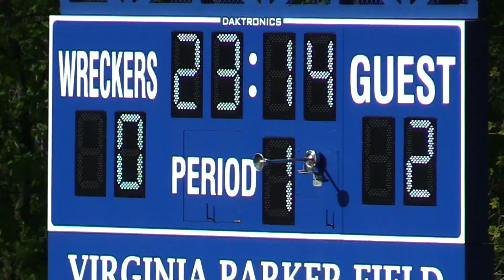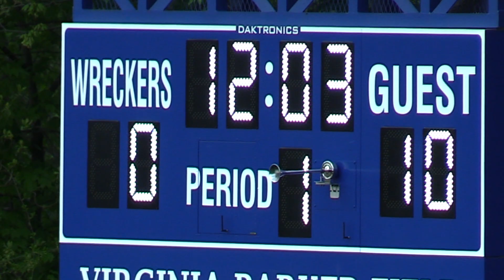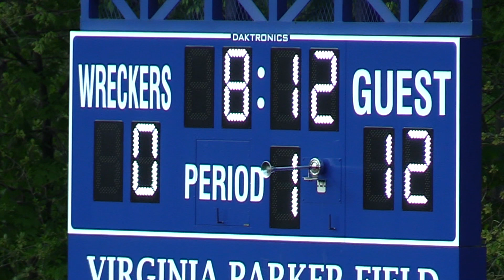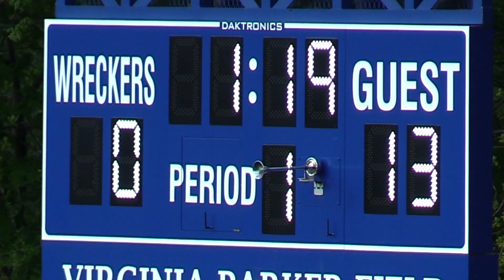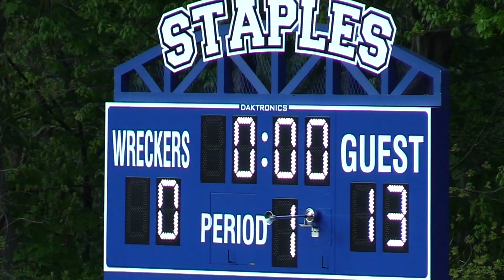New Canaan vs Staples 1°Half